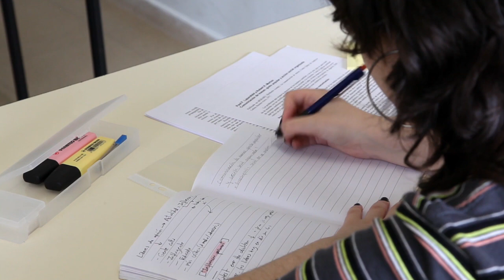UPSC ki tayyari ke liye BA karna chahiye ki Bsc. UPSC करने के लिए Ba करना चाहिए की Bsc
Hii dosto is video me maine bataya hai ki UPSC ki tayyari ke liye ba kare ki BSC। Ba aur BSC me se kya kare UPSC ke liye
UPSC ki tayyari karni hai to kya kare ba ki BSC

Dosto yah video aapko kaisi lagi aap hume jarur comment me bataye